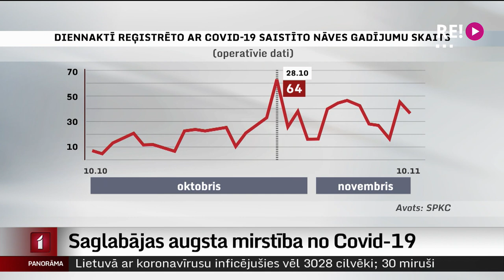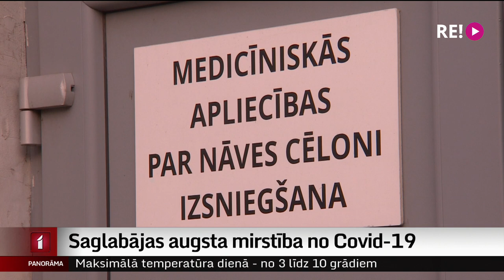Saglabājas augsta mirstība no Covid-19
Pēdējā mēneša laikā Latvijā reģistrēti 804 ar koronavīrusu saistīti nāves gadījumi, un gandrīz katru dienu infekciozais vīruss paņem vairāku desmitu cilvēku dzīvību. Vairumā gadījumu Covid-19 bija galvenais nāves cēlonis, bet pārējos – vīruss nāvi pasteidzinājis. Rīgas 1. slimnīcā steidzami remontēs morgu, bet Daugavpilī veido papildu apbedījuma vietas. Stāsta Vita Anstrate.